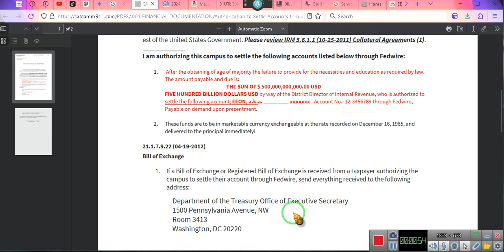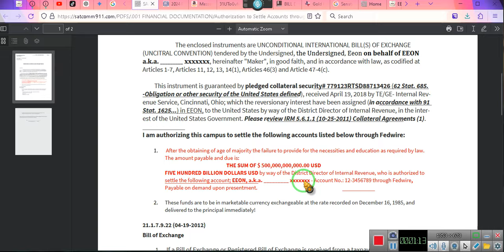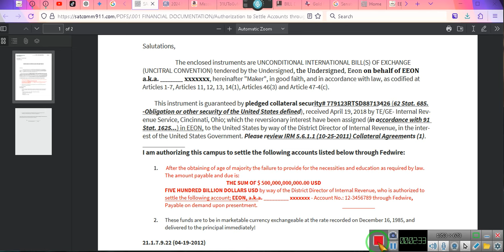The IRS Accepts Bills of Exchange's